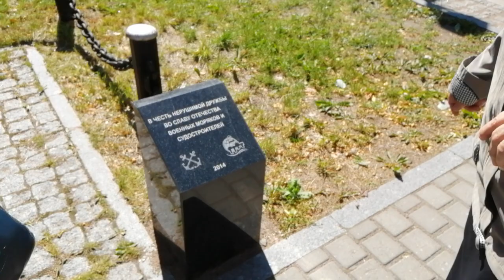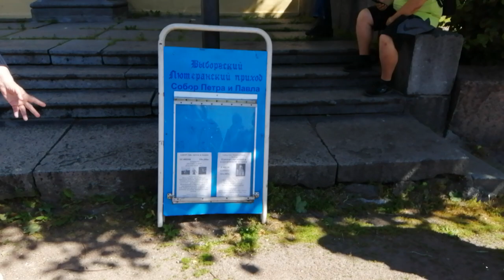Выборг, пешеходная экскурсия, от профи. экскурсовода. 1 ЧАСТЬ.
Пешеходная экскурсия по Выборгу, от гильдии экскурсоводов, для туристов.